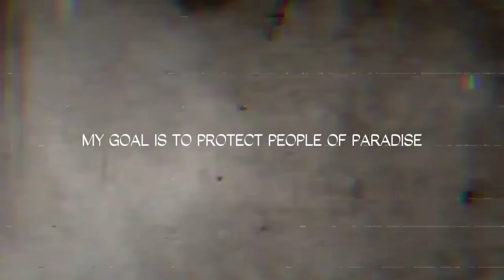His name is Eren Yagar Edits